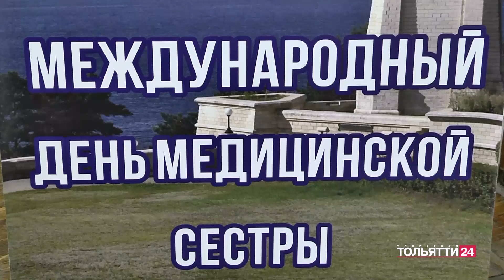"Новости Тольятти" Утренний выпуск 24.05.2024